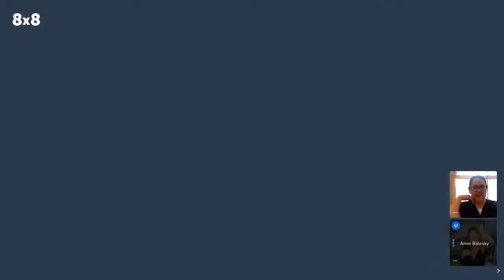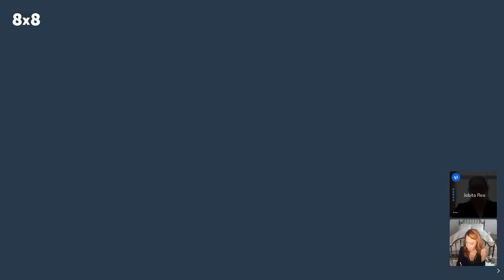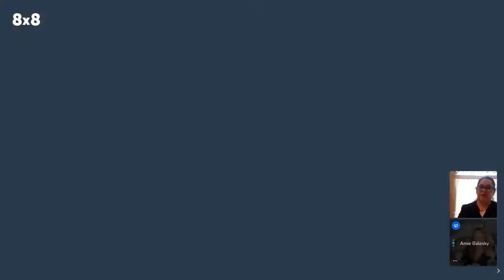Session # 113 Client Reaches Out To Brother, Mom, & Dad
After losing almost all of her immediate family this Client Reaches Out To Brother, Mom, & Dad for closure through this heartfelt session.

There you will be able to see recorded sessions, video testimonials, and our story of the month. You can even book new appointments, see available times, see your upcoming appointments, cancel or even reschedule if needed. All in one place! We look forward to meeting you!

TikTok @ TheBalesky                 Instagram @ YoloBalesky